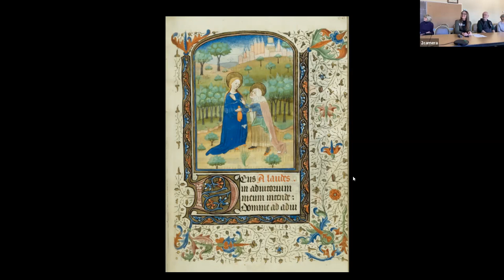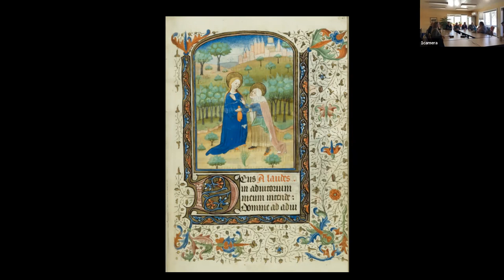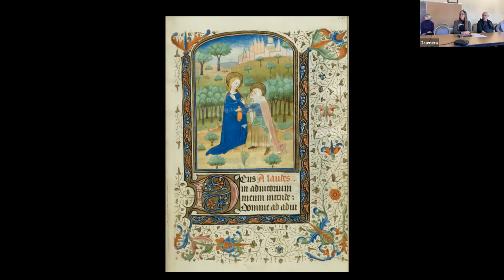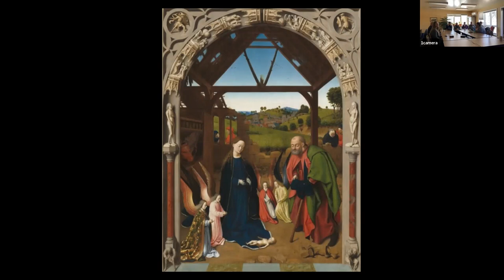Visual Art & Worship 2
The second session of our Adult Forum on Visual Art and Worship.  Flemish paintings